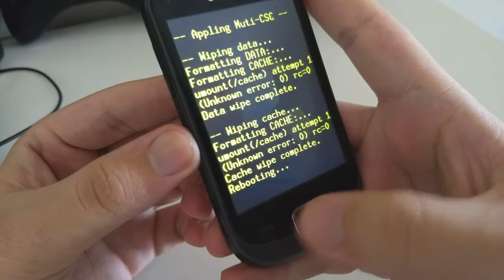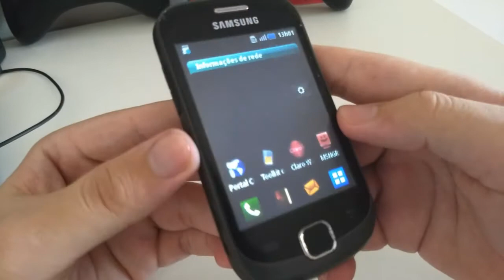Como Formatar Samsung Galaxy Fit GT-S5670,S5670L E S5670B - Desbloquear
Nesse vídeo vamos fazer hard reset no Samsung Galaxy Fit GT-S5670, S5670L E S5670B. Esse procedimento apaga tudo que tem no aparelho como senha, aplicativos, agenda de contato, fotos, videos, musicas, etc.

🔵 Se você chegou até aqui eu peço seu:

🔵 Gostei
🔵 Comenta
🔵 Favorite
🔵 Compartilha